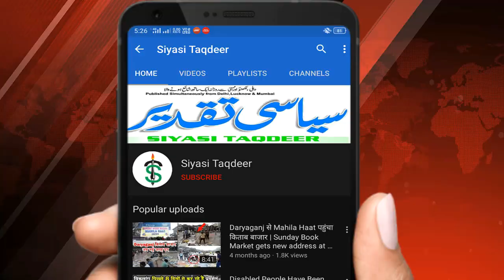Gaurav vallabh का मोदी सरकार पर ज़ोरदार हमला, Gaurav vallabh ने खपत घटने का मतलब गरीबी बढ़ी है